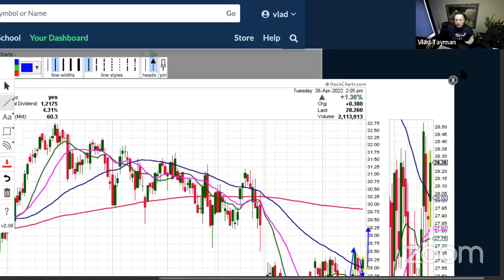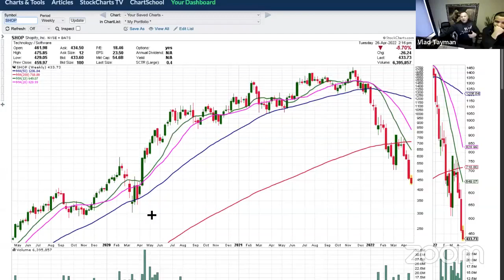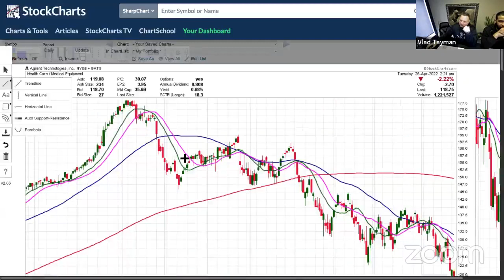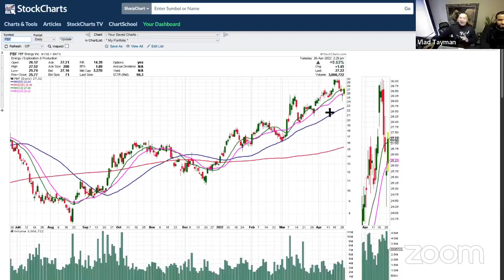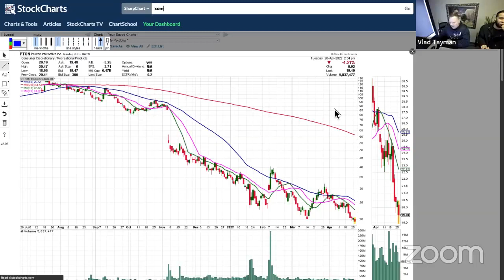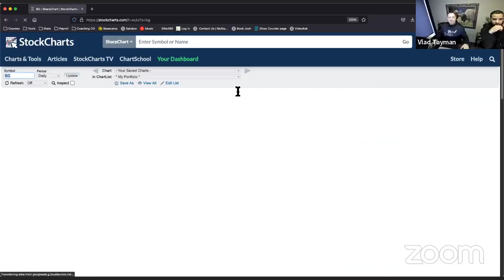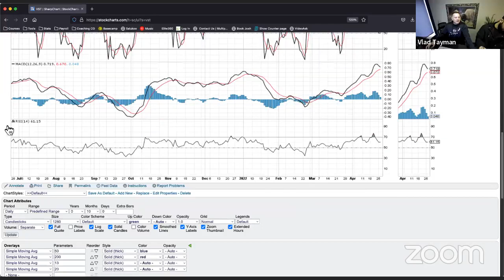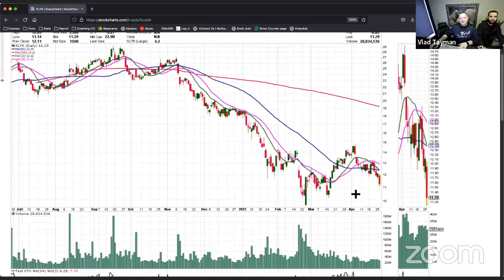April 26th, 2022 - Was it a "Bull Trap"